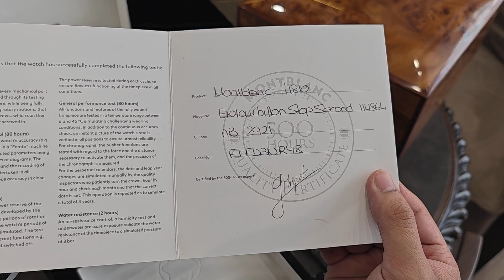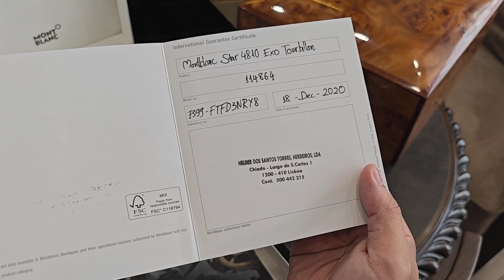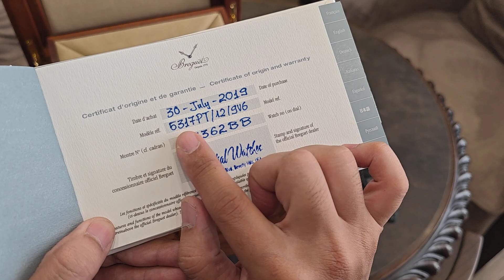[Đỉnh] Cặp Đôi Breguet Tourbillon Và Montblanc Exo Tourbillon Mới Về | ICS Authentic 0982298881